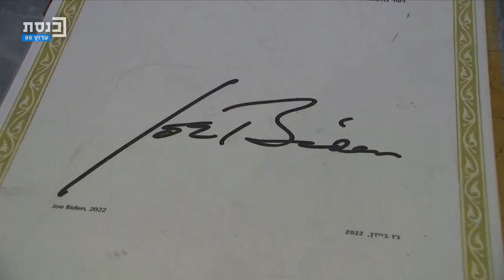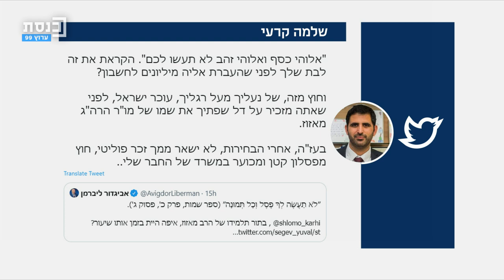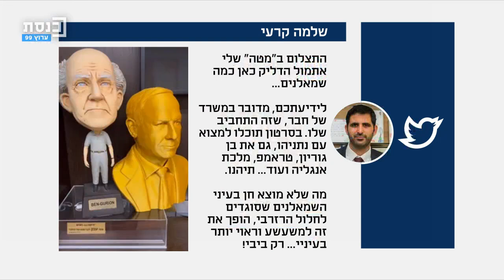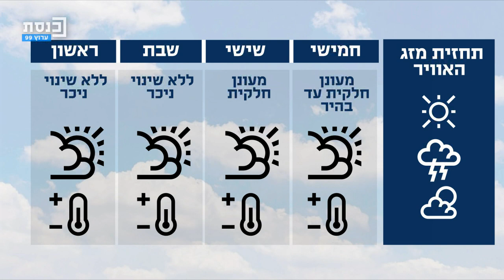החדשות עם יעקב אילון 14.07.2022